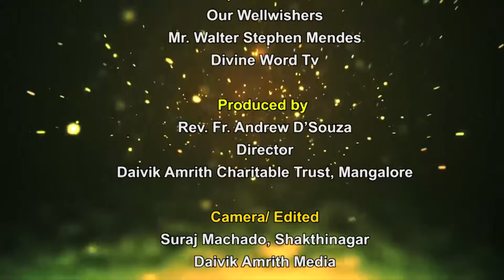ಸಮುವೇಲನಿಗೆ ಕೇಳಿ ಬಂದ ದೈವೋಕ್ತಿ